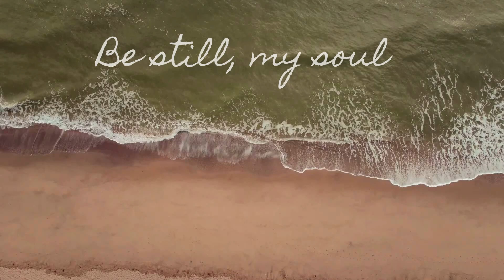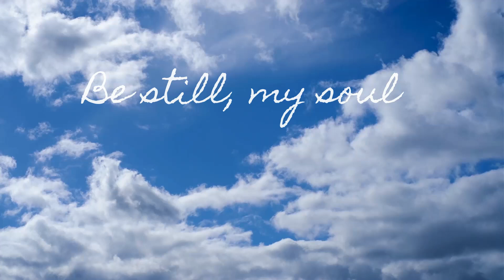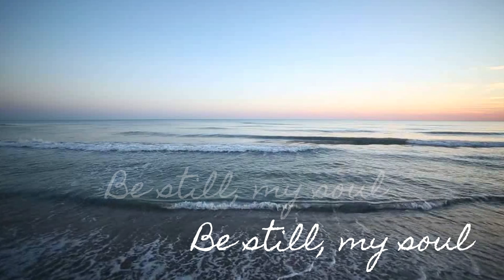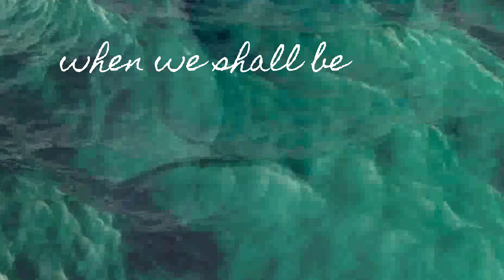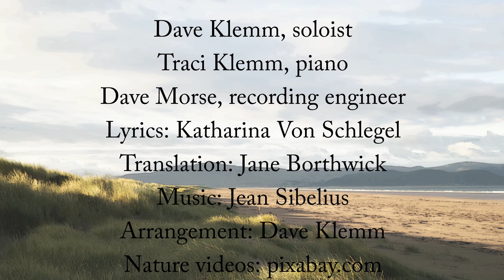Be Still, My Soul - Dave Klemm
Music and lyrics: Public domain
Author: Kathrina von Schlegel
Translation: Jane Borthwick
Arrangement: Dave Klemm
Soloist: Dave Klemm
Piano: Traci Klemm
Recording engineer: Dave Morse

1. Be still, my soul; the Lord is on thy side;
Be still, my soul; thy best, thy heav'nly Friend

2. Be still, my soul; thy God doth undertake

3. Be still, my soul; the hour is hast'ning on